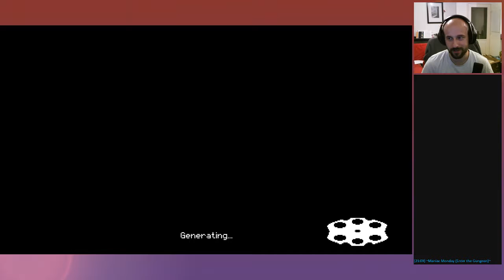Maniac Monday - Enter the Gungeon #1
Savant Mélange entre Roguelike et Manic shooter, "Entrez dans la Cavolver" nous garantis une avalanche de jeux de mots pourris à partir du champ lexical des munitions.